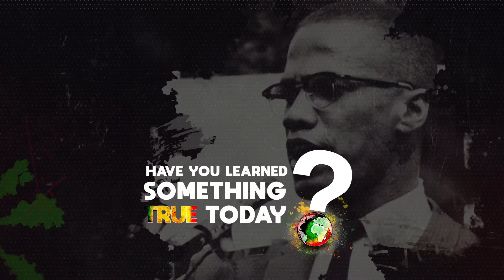What Age Should You Give Your Child A Smart Phone ? Bald Head -N- The Dread Ep.174 CLIP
On the 174th  episode of The Bald Head-N-The Dread Podcast, Jr (The Bald Head) and Autarchii (The Dread) reason with Akil Parker, Shura Watson, and Dana Harris. These brilliant guest provide solutions for modern parenting, educating children, and increasing interest and performance in mathematics.

🔥 Tune into 'I NEVER KNEW RADIO' 🔥